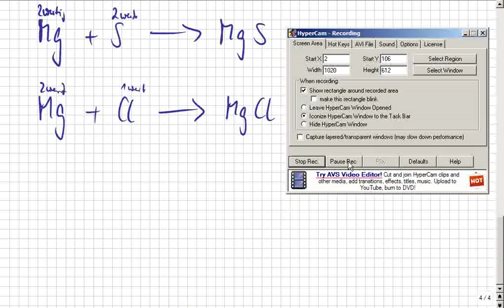Chemie, Reaktionsgleichung (en) aufstellen und ausgleichen. Erklären, ganz locker.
Bitte, helfen Sie uns Endlich wieder (Sapere aude!) Zu Anfang geht's um das Grundsätzliche.
Ab Minute 6:48 beginnt das Aufstellen und Ausgleichen.
Ab Minute 13:50 sind schwierigere Gleichungen: Al + O2 = Al2O3 oder N + O2 = N2O5 usw..
Lieber verstehen als auswendig lernen. (Björn Köhler, MaPhy)

2014_01_17 :zzzzz_intern